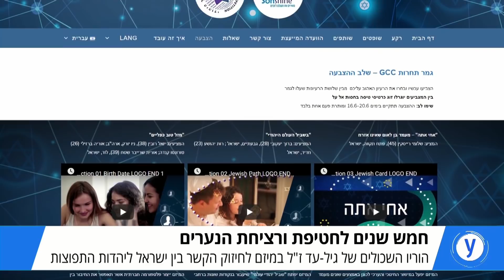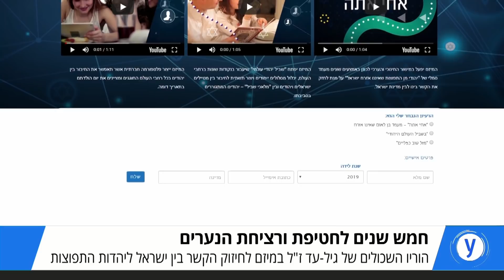חמש שנים לחטיפה: "גיל-עד נמצא בחיים שלנו כל הזמן"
אופיר ובת גלים שער החליטו לתעל את האסון שנפל עליהם, עם הירצחו של בנם גיל-עד בחטיפת שלושת הנערים, לעשיית טוב. באותו השבוע שבו נערכת האזכרה הם משיקים את מיזם החיבור עם יהדות התפוצות, במסגרת תחרות אפקטיבית עם קרוב לאלף הצעות